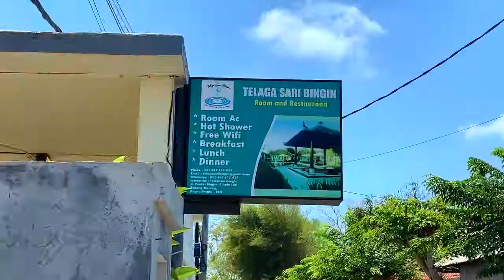Vlog 45 | My life in a day in the Bukit Peninsula, Bali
Hellooooo!

Welcome back beautiful people of the Youtube land! LOL!

In this vlog check it out,
I'm on the move, I'm surfing and getting the most amazing wave of the day I'm eating, I have a magnificent photoshoot in Uluwatu.

Watch and have fun and don't take life too seriously. LOL!

Please let me know also what type of videos/ content you would like to see from my channel.
More vlogs?
Talk time with Tif?
Yoga tutorials?

Please if you have any  questions or comments I'm more than happy to answer